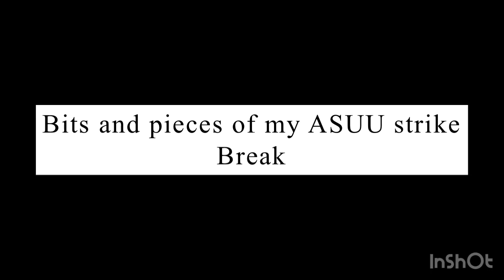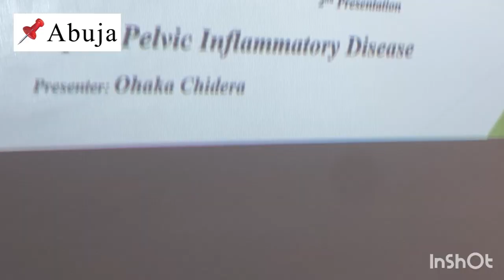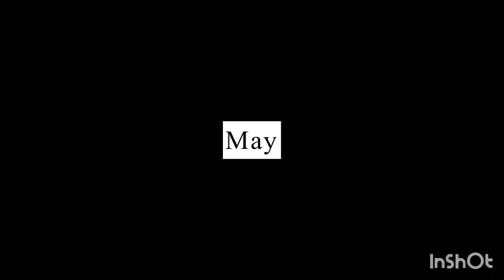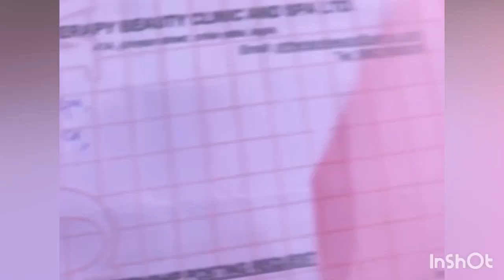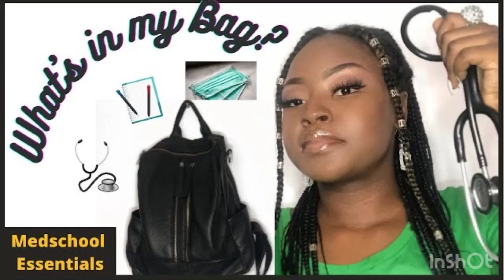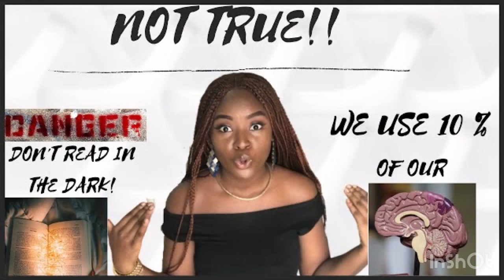Bits and PIECES of my ASUU strike 🌚